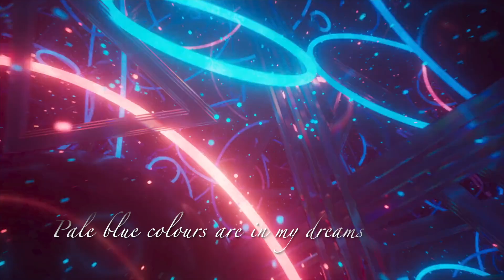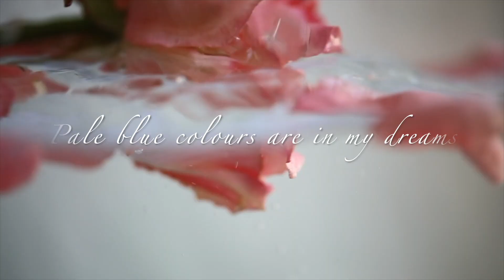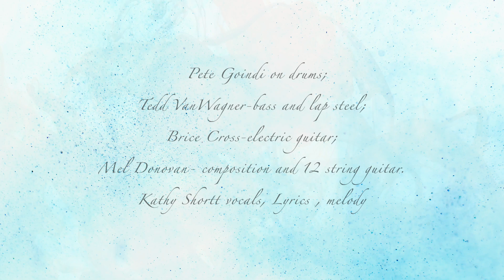Pale Blue Colours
On this original tune Kathy Shortt has added her lyrics, melodies and vocals to a composition I recorded back last November with Pete doing drums, Tedd playing bass and lap steel and Brice Cross on electric guitar. At the time Kathy had a backlog of projects already and said it would be a while before she could get to this. In the meantime Melanie Cholie was kind enough to work with the tune and add her lyrics, melodies and vocals which resulted in the song The Stray.
       Both of these ladies are extremely talented and kind and generous and I am most fortunate and grateful to both of them for sharing their talents with us guys!!  We hope you enjoy your listen and thanks for sharing.